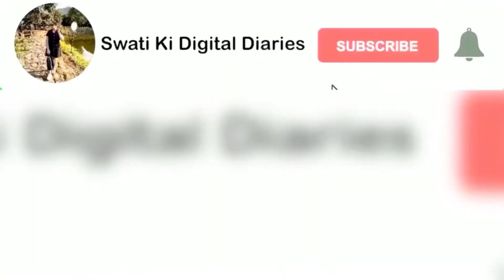Kitni excited hai Shannen gifts open karne ke liye 😍🥰😄🎁